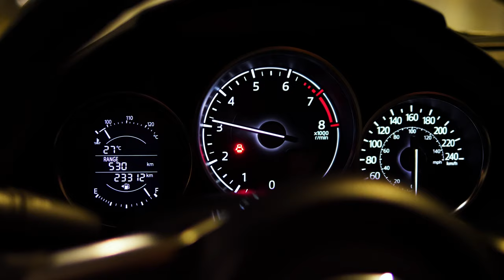‘MILLION-MILE’ batteries are coming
Hello World.
I am Imagination.
In this video, I'm going to talk about Million Mile batteries.
Electric cars had their biggest year ever in 2019.
As of the end of the year, 2.5 percent of the world’s total cars were electric. It’s a small percentage but represents significant growth for the electric vehicle industry.
Before electric cars become more widespread, they have some technological hurdles left to clear, including the distance drivers can go before having to re-charge the car’s battery (also known as range anxiety!), and the life of the battery itself. The range currently runs from around 100 miles on the low end up to 200+ miles in newer models, and most warranties run out after 150,000 miles or 8 years.
The latter figures are about to get a big boost after an announcement this week from Chinese company Contemporary Amperex Technology Co. Ltd. (CATL). The company says it has new battery technology that lasts up to 1 point 2 million miles (2 million kilometers) and 16 years—and it’s ready to manufacture the batteries on demand.
CATL is the world’s biggest manufacturer of electric vehicle batteries and currently supplies them to a multitude of carmakers including Tesla, BMW, Toyota, Honda, and Volkswagen. Though sales of cars—like everything else—have slumped this year due to the coronavirus pandemic, CATL and its clients are counting on a demand spike in 2021, once there’s less uncertainty in the market and consumers feel more comfortable making big purchases. “The pandemic may have a lasting effect throughout 2020, but won’t be a major factor next year,” said CATL chairman Zeng Yuqun. “We have great confidence in the long run.”
Earth’s circumference at the equator is about 24,901 miles; that means a 1 point 2-million-mile battery could power a car for 50 trips around the world before it gave out. Whew—that’s some serious mileage. Given that there’s no car whose other components can come even close to lasting this long, CATL has already floated the idea that its new batteries could be used successively in multiple cars.
CATL hasn’t revealed details about the technology behind the extra-long-lasting batteries, but it’s likely they involve some of the measures described last year by a research team at Dalhousie University in Nova Scotia, Canada.
The team was led by Jeff Dahn, a physicist, and professor who partnered with Tesla to help the company advance its battery research. In a paper published in September in the Journal of the Electrochemical Society, the authors described a battery that Dahn said: “should be able to power an electric vehicle for over one million miles and last at least two decades in grid energy storage.”
It seems it will be instrumental in making Elon Musk’s vision of a million-mile battery come true, and sooner rather than later. CATL will supply batteries to Tesla Model 3s made at the Gigafactory near Shanghai. Conveniently close to Tesla’s first European Gigafactory, which is under construction outside Berlin, CATL is building a factory in Erfurt, Germany that’s slated to start making batteries in 2021.
Last year BloombergNEF predicted electric cars would be cheaper than gas cars by 2022, largely thanks to the dropping cost of batteries. Though the coronavirus pandemic threw a wrench into manufacturing (and into predictions of all types), CATL’s million-mile battery points to progress pressing on.
While million-mile batteries might seem to suggest that we’ll need fewer batteries (and thus fewer raw materials) overall, it’s also possible they could increase battery demand since often, when we make improvements in efficiency, we just end up consuming more.

But this is one case where that may be a good thing for the planet.
If those batteries are displacing higher carbon energy stores like gasoline, this may just accelerate our transition to decarbonization.